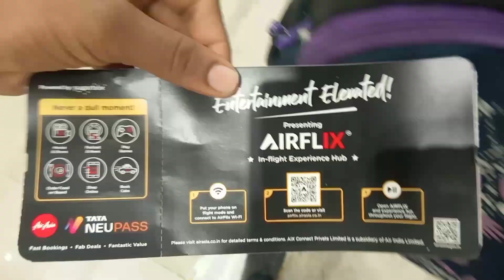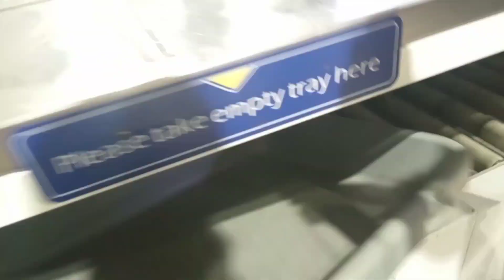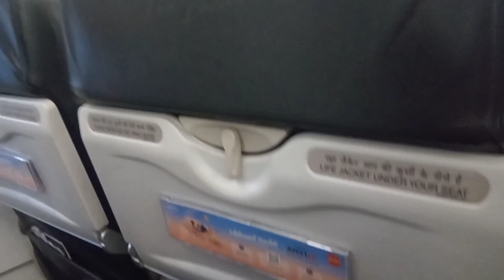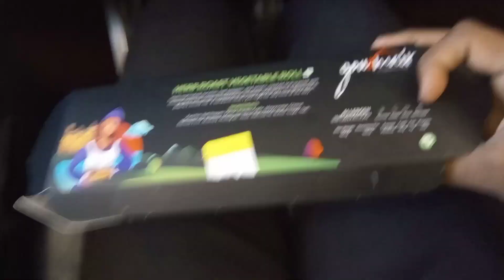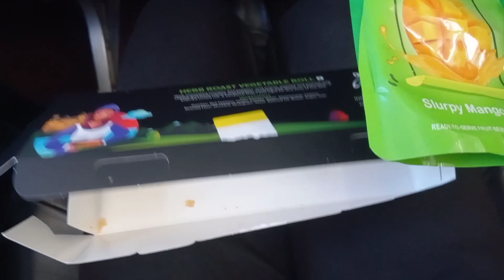In-Flight Training to Bangalore l Chennai To Bangalore l jasuma vlogs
In-Flight Training to Bangalore l Chennai To Bangalore